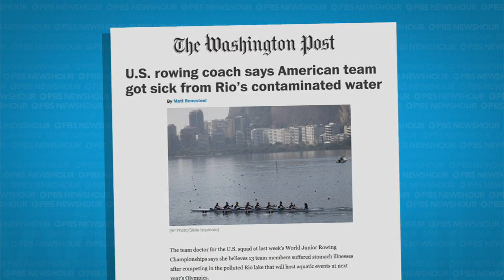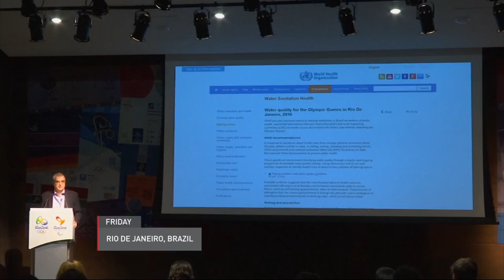No viral testing of sewage-filled Olympic waters in Rio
The organizers of the 2016 Summer Olympics in Rio de Janeiro, Brazil, said this week they do not plan to test the human sewage-laden waterways that will be home to aquatic events for viruses that athletes fear could make them sick. NewsHour's Megan Thompson reports.